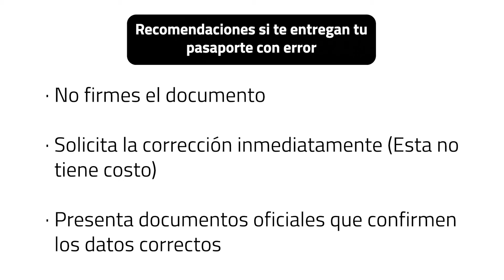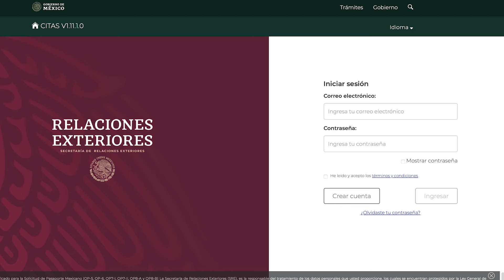¿Errores en tu pasaporte mexicano? Corrígelos ASÍ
Si hay un error en tu pasaporte mexicano, ¡no te preocupes! Aquí te explicamos por qué es importante corregirlo y cómo hacerlo para evitar inconvenientes en tus próximos viajes.